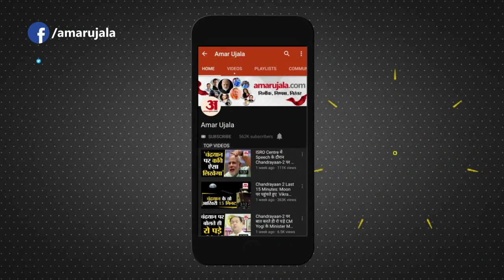बुर्ज खलीफा पर दिखाई गई बापू की तस्वीर | Burj Khalifa Displays Mahatma Gandhi’s Image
UAE में Mahatma Gandhi की 151th Birth Anniversary पर उन्हें याद किया गया। शुक्रवार रात Burj Khalifa पर लाइटों के जरिए उनकी तस्वीर और संदेश प्रदर्शित किए गए।